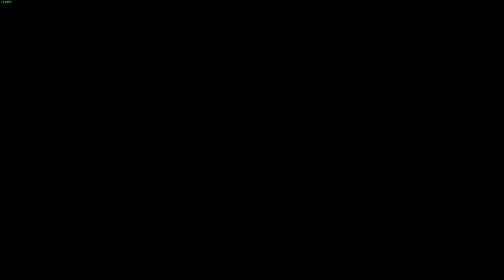2024 02 01 SHD-2D2 500dmg 2KMDD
Trying out 2D2, i think this is one the harder SHD to use.